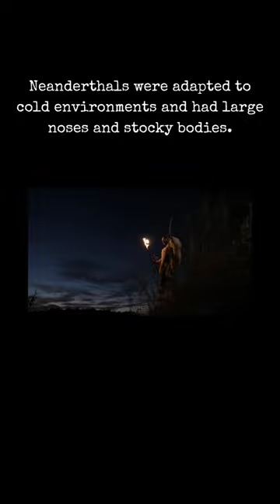Five Facts about Neanderthals